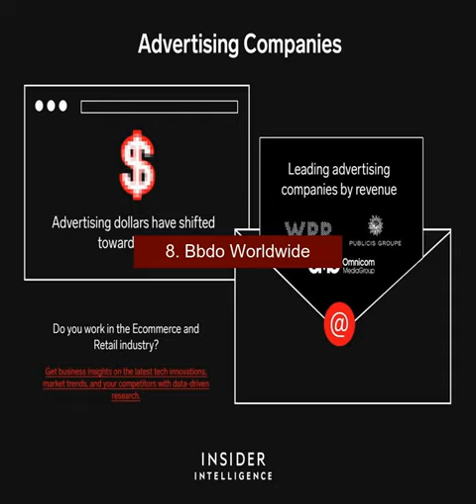Top 10 Advertising Agencies In Nyc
1. Grey Group
2. McCann Worldgroup
3. DDB Worldwide
4. Ogilvy & Mather
5. Young & Rubicam
6. Deutsch
7. Saatchi & Saatchi
8. BBDO Worldwide
9. Leo Burnett
10. JWT